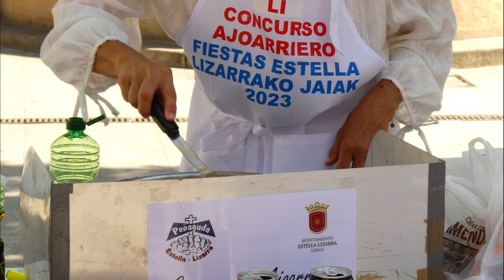el AJOARRIERO se cocina con buenas manos - el mejor concurso del mundo entero - día de la ABADEJADA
Bacalao, ajo, cebolla, pimiento rojo, pimiento verde y pimiento choricero, aceite y tomate frito. Esta es la materia prima de las 30 cazuelas de ajoarriero que se cocinaron este jueves en la Plaza de Santiago de Estella Lizarra, en la LI edición del tradicional concurso, publicado en Diario de Navarra. Música Murga Laguardia.

Era poco antes de las 11 de la mañana cuando los 60 participantes -que formaron un total de 30 parejas- se encontraban en sus puestos para empezar a cocinar la tradicional receta navarra. Esta cita con solera, organizada por la Sociedad Peñaguda, en colaboración con el Ayuntamiento de Estella, pone el broche final a las fiestas patronales. “Supone una gran organización, son muchas cosas, pero la satisfacción luego es grande”, explicaba este jueves Andrés Díaz de Cerio, encargado de la organización y miembro de Peñaguda. “El día que abrimos las inscripciones, a las 8 de la mañana, para y media ya estaban completas y con gente en lista de espera”, confesó Díaz de Cerio alabando la acogida que sigue teniendo este concurso tan típico, publicado en Diario de Navarra. Música Murga Laguardia.